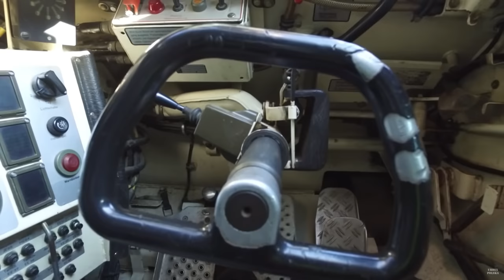War Thunder Polish Experience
Cześć and welcome to another shidpost. This video is dedicated to all my polish viewers :)

Thank you to Qkiplay for translating and SlavicKnight, TheBeast and Flyzart for helping me with this video!